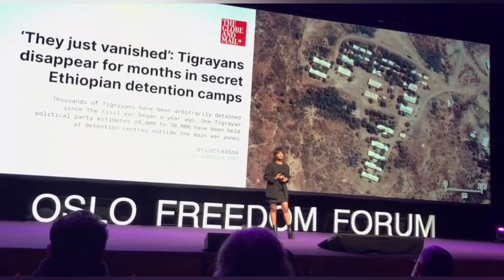Large gold deposits discovered in Eritrea | Temesgen Desalegn | Lucy Kasa | ENDF Generals using jets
Time Stamps
00:00 Headlines
02:07 Ethiopian journalist Temesgen Desalegn
04:23 Large gold deposits discovered in Eritrea
08:29 Ethiopian Generals using private jets
11:56 Lucy Kassa speaking at OFF conference